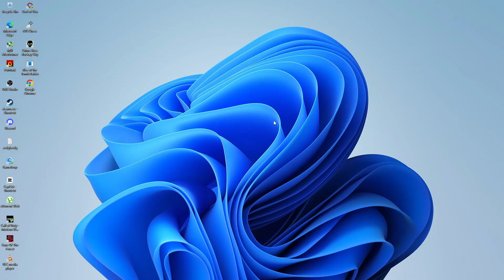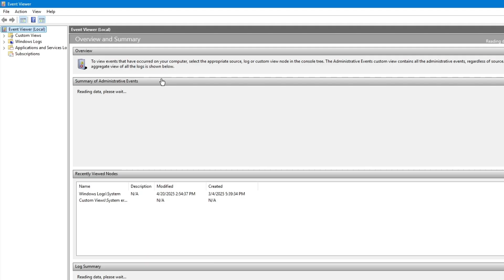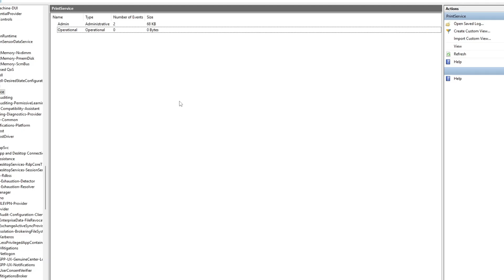How to Enable and View Printed Document History in Windows [GUIDE]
Ever wondered how to check what documents you've printed on your Windows computer? Whether you're trying to keep a record for work, school, or personal use, this tutorial will show you exactly how to enable and view your printing history on both Windows 10 and Windows 11 — all in a few easy steps. No third-party software needed!

✅ What You’ll Learn in This Video:
* How to enable "Keep Printed Documents" for your printer
* Where to find and use the Event Viewer to track all print activity
* How to log print jobs, including successful and failed attempts
* How to review print history anytime you need it
* Useful tips to manage and monitor document printing for accountability or organization

⏱️ Timestamps:
0:00 - Intro
0:10 - Open Printers & Scanners
0:32 - Enable "Keep Printed Documents" in Printer Properties
0:59 - Open Event Viewer
1:32 - Navigate to PrintService in Event Viewer
1:49 - Enable Logging for PrintService
2:16 - How to View Printing Logs

Keeping track of your printed documents can be super helpful if you:
* Need proof of document submissions
* Want to monitor printer usage at home or in the office
* Troubleshoot printing issues more effectively
* Stay organized with a full history of what’s been printed and when

No more guessing or trying to remember what was printed last week — get full visibility in just a few clicks.

👍 Enjoyed the Tutorial?
* Sharing with friends or coworkers who might find it useful